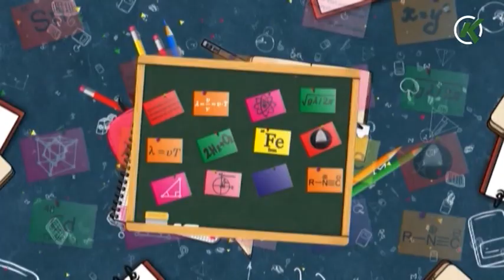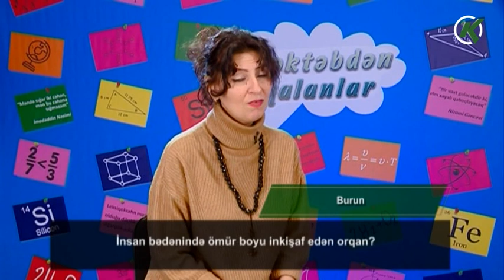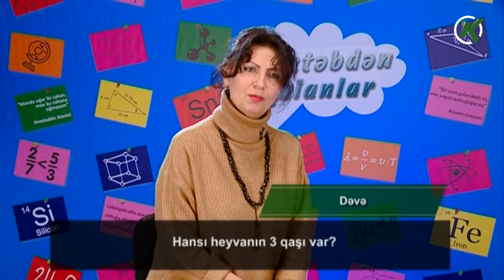Məktəbdən qalanlar - 22.01.2022